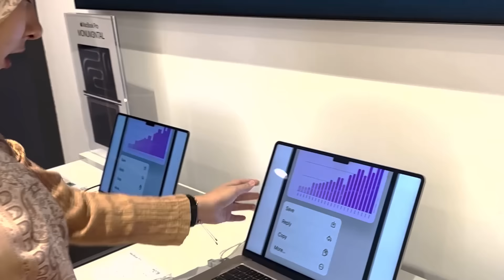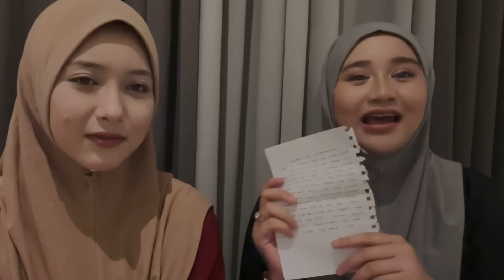SURPRISE AYRA iPHONE 15 PRO MAX !! AYRA MENANGIS !!